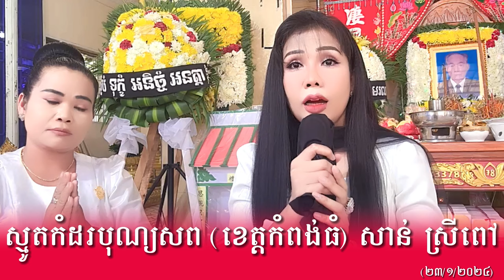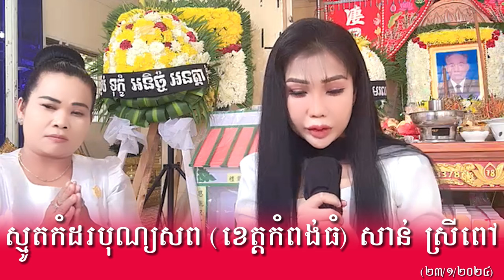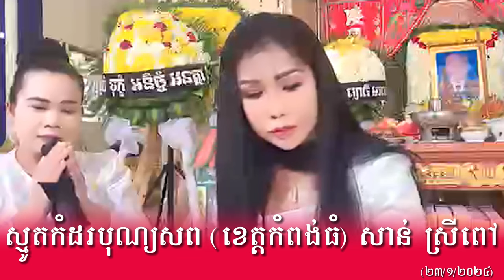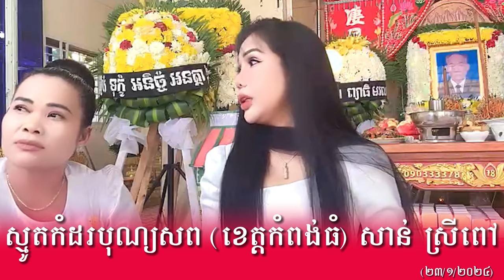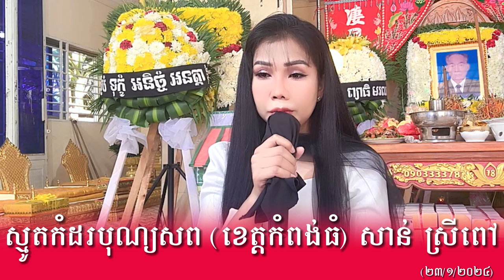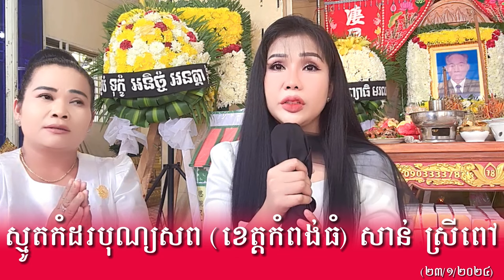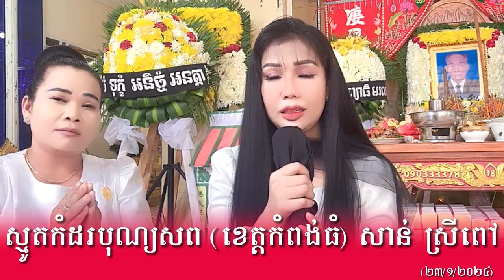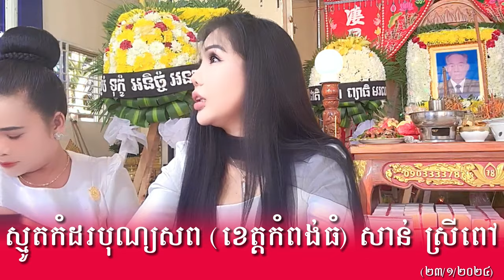ស្មូតកំដរបុណ្យសព ខេត្តកំពង់ធំ San Sreypov សាន់ ស្រីពៅ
ស្មូតកំដរបុណ្យសព🙏🙏🙏
ខេត្តកំពង់ធំ​ ថ្ងៃអង្គារ៍​ ២៣ ១ ២០២៤អនុមោទនា

សូមអរព្រះគុណនិងអរគុណ👏